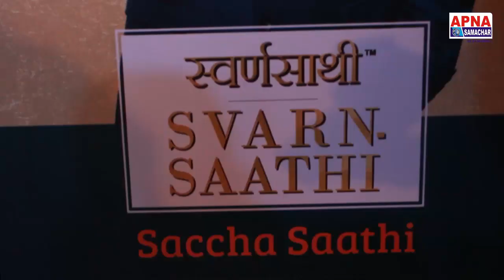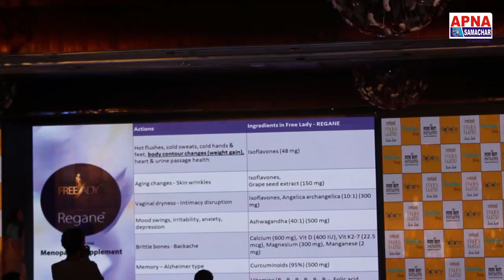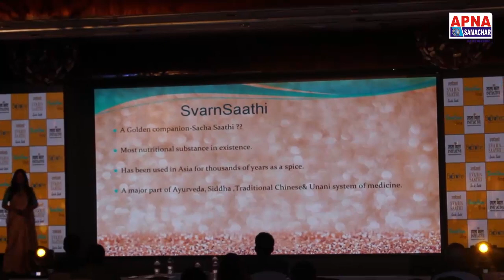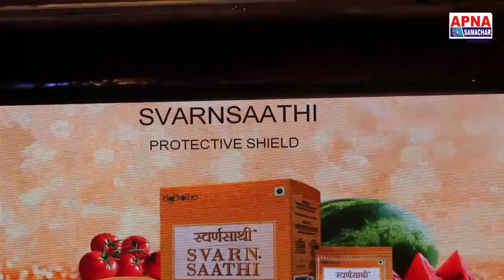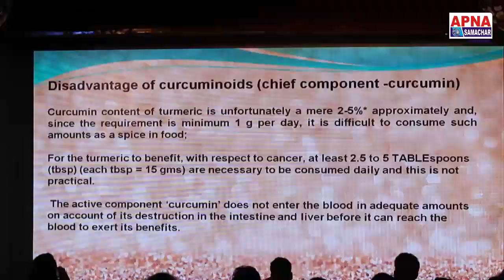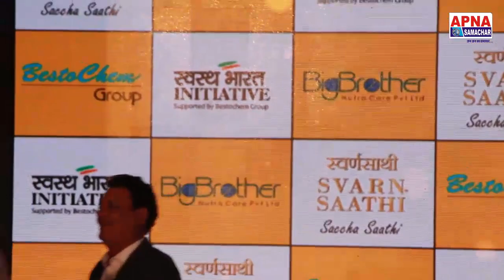Bigbrother Nutra care Pvt Ltd Ne Lunch Kya Svarn Saathi